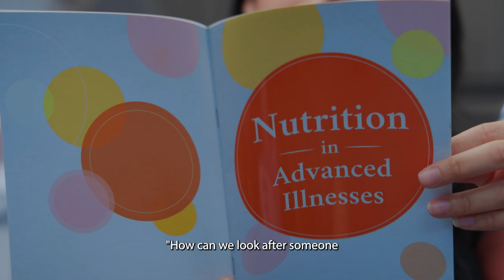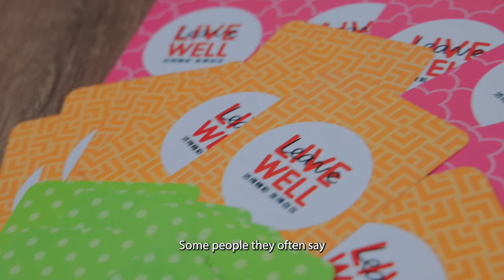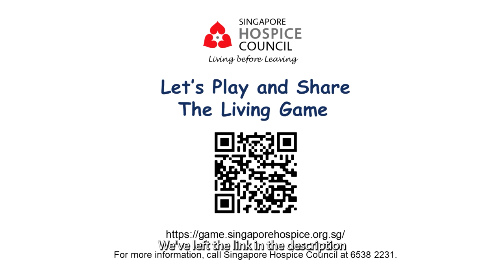Doctor By Day, Volunteer By Night- Just Life Episode 2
Thank you Dr Lingyi for sharing this story with us.  Here's the link to the game

We strongly encourage all of you to play game to learn about palliative care, and the resources and services available to support those with life-threatening illnesses.